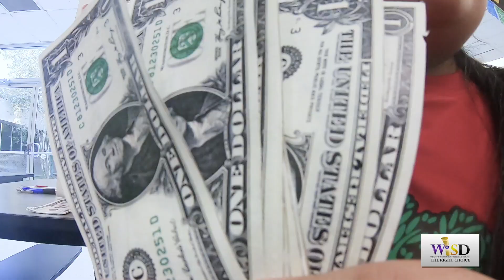Margo Elementary Math Night 12/4/19